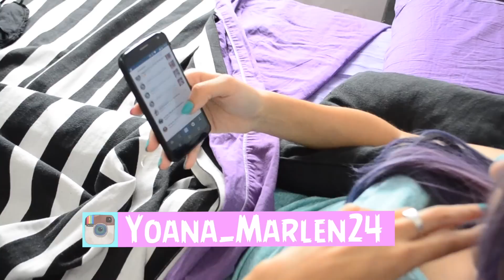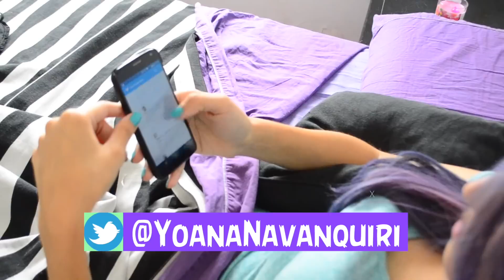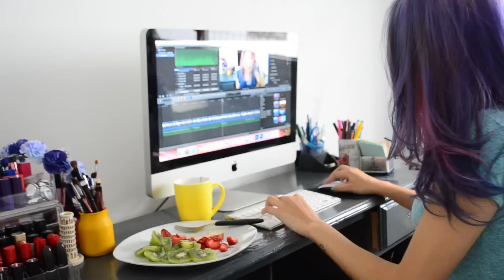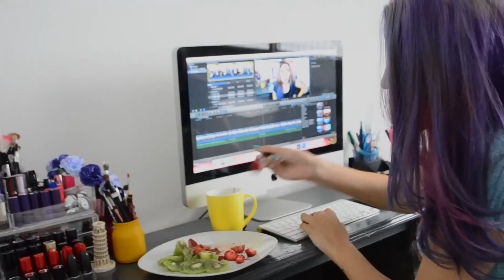MI RUTINA DE MAÑANA EN VERANO 2016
Hago Younow casi todos los dias en vivo, hacete fan

Preguntas frecuentes:
De donde saco la musica? paginas random sin copy
Con que edito? Con adobe premiere pro o FINAL CUT PRO x
Cual es la marca de mi camara? NIKON.

Gracias por verme. Yoana Marlen.